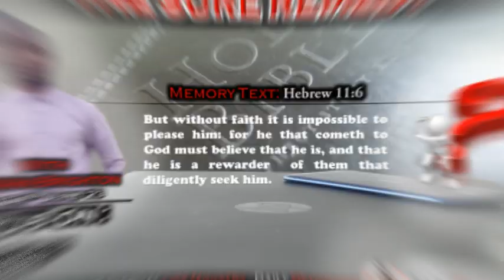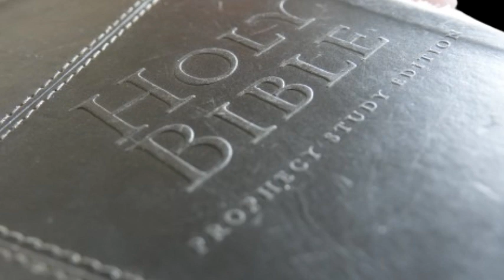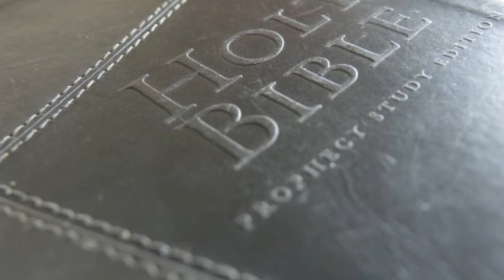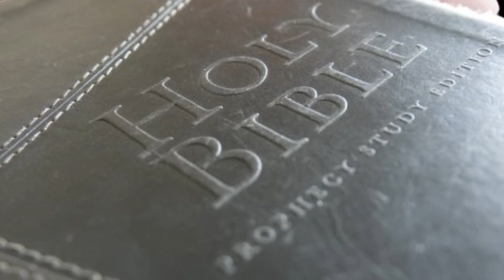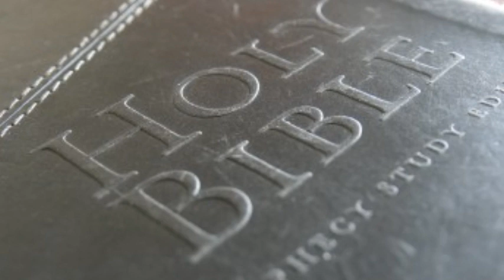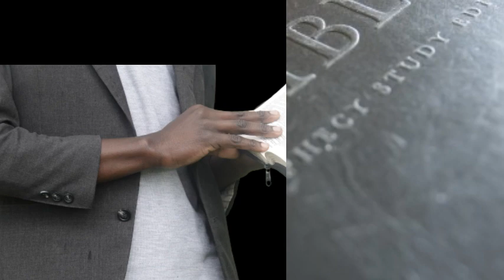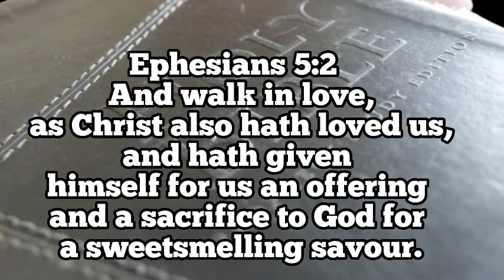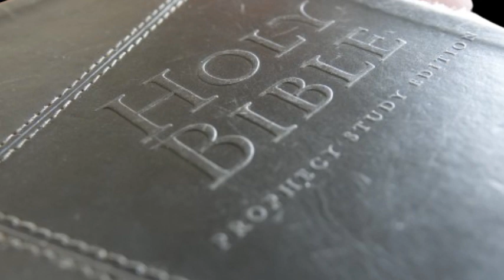The Sure Remedy // The Sanctuary // With Mugisha Brighton